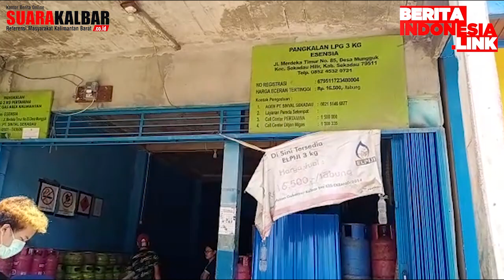Warga Berharap Stok Elpiji dan BBM Aman Jelang Ramadhan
Sekadau,
Gas LPG,
BBM,

Warga Sekadau, Kalimantan Barat berharap stok gas elpiji dan Bahan Bakar minyak atau BBM di Sekadau ada.

Hal ini menjelang berlangsungnya bulan puasa sehingga pemakaian akan meningkat.

Salah seorang warga Sekadau, Anisa mengatakan dalam sebulan ia bisa menggunakan hingga 4 buah tabung gas elpiji 3 kilogram.

Menjelang bulan puasa, ia berharap pasokan terutama gas elpiji 3 kilogram ada agar masyarakat tidak susah mencari ketika akan membeli.